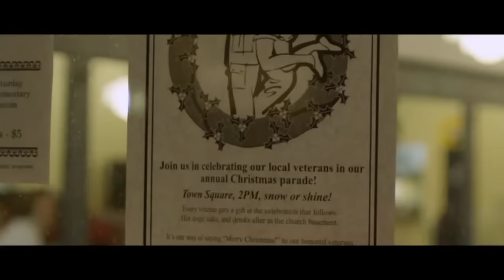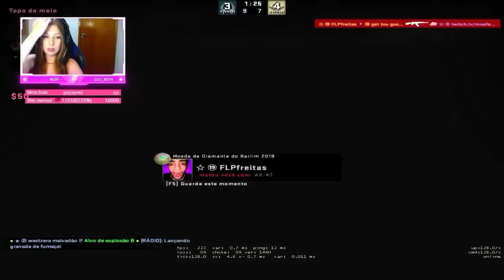O Roubo Filme de Ação 2022 Filme Completo Dublado Filmes de Ação 2022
'' AUMENTE SEU SCORE RAPIDO E TENHA CREDITO NOVAMENTE LINK ABAIXO NA DESCRIÇÃO NAO PERCA ESSA OPORTUNIDADE UNICA  ''

voce quer aumentar seu SCORE do seu CPF muito rapido clique agora nesse link e veja como RESOLVER AGORA

 as vezes vc quer financiar um carro , moto , casa e nao pode por causa do SCORE BAIXO

esse link abaixo vai ter uma SOLUÇÃO pra voce nao perca essA Oportunidade abraçoo tmj !